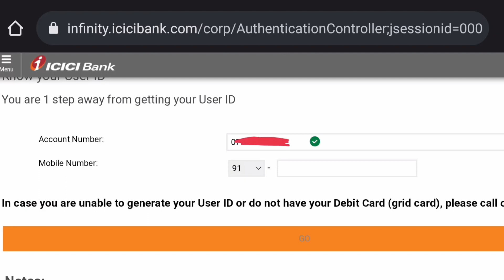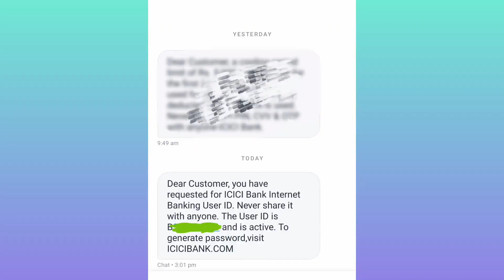Icici bank user id kaise pata kare | How to Get icici bank user id | Icici bank Net banking user Id